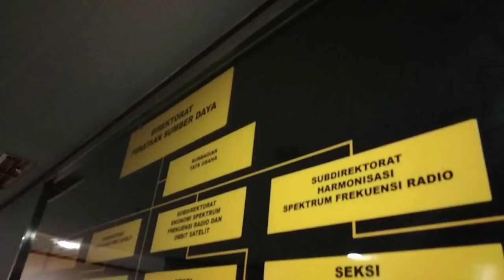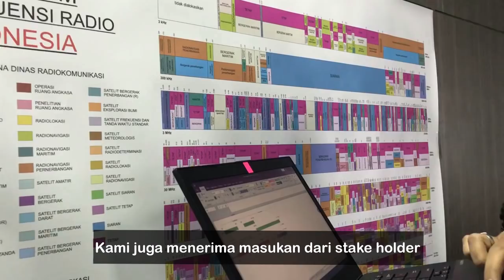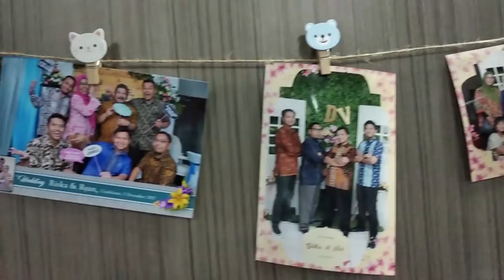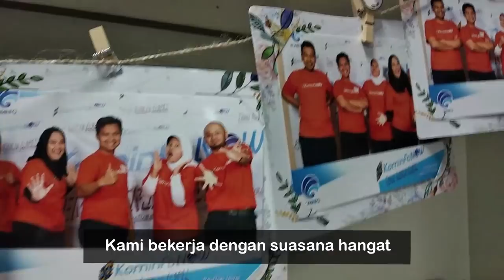Video Profile Direktorat Penataan Sumber Daya